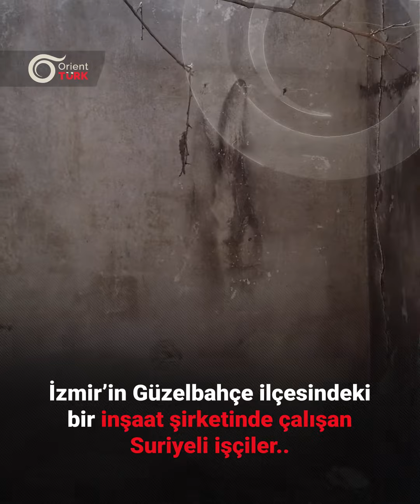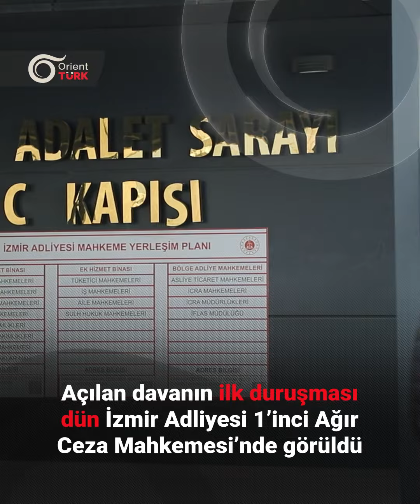Üç Suriyeli mülteciyi yakan sanığın yargılama süreci başladı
Suriyeli 3 işçinin yakılarak öldürüldüğü davada, sanık önceki ifadelerini inkar etti. Mahkeme heyeti, akıl sağlığının yerinde olup olmadığına dair rapor alınmasına karar verdi.
Bir sonraki duruşma duruşma 14 Haziran'da görülecek.
Şayet cinayet işlendendiği yönünde bir karar alınırsa,
Sizce katile ne ceza verilmeli?
Orient Türk'ü sosyal medyada takip edin!